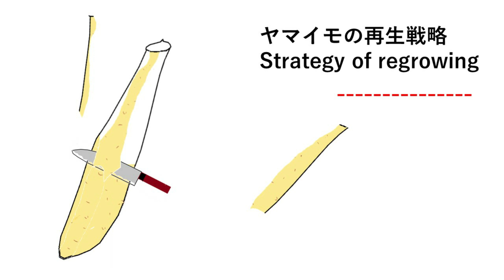ヤマイモ 再生栽培 むいた皮からの再生 Regorow and plant Yam.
料理の時に、むいた皮を埋めておき、芽が出たら育てて、芋を作る試みです。